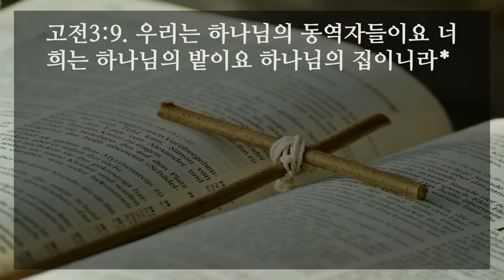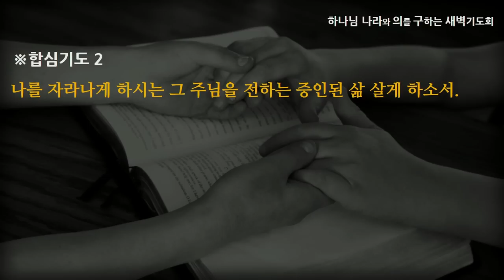[선한목자교회] 새벽기도 2023년 06월 08일 | 자라나게 하시는 이 - 임영재 목사 [고린도전서 3:6-9]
자라나게 하시는 이 - 임영재 목사 [고린도전서 3:6-9]